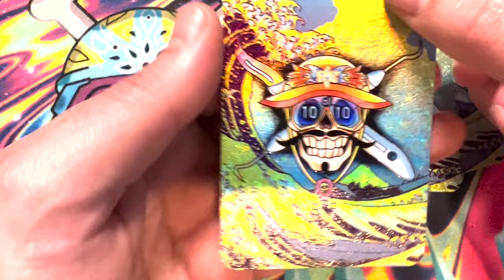Kaizoku Kards New Project Reveal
I'm ready to start making my new body of work. I hope you're as excited for my new project as I am. My first serialized card will be going live Friday 3/10 at 7 pm EST. It is limited to 10 copies.